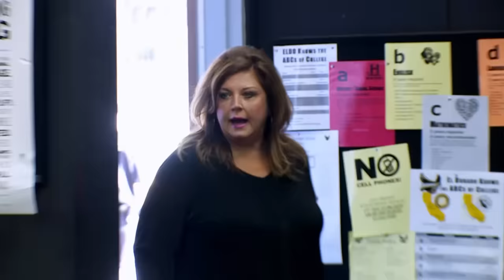Maddie Wins People's Choice Award & Abby UN-INVITES Brynn to Award Show (S6 Flashback) | Dance Moms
Maddie wins a People's Choice Award, and the moms spark drama over Abby's controversial pick for a possible plus one to the award show in this flashback clip from Season 6, Episode 11, "The Maddie Rumor."